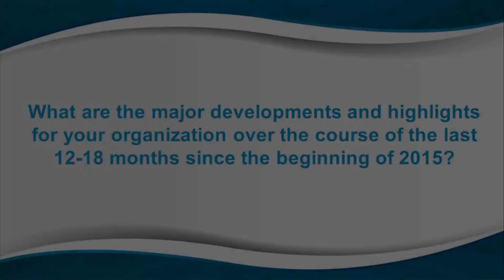Interview with Cyprus Minister Marios Demetriades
SAFETY4SEA Interview with Marios Demetriades, Minister of Transport, Communications and Works  Cyprus Maritime Authority at
Posidonia 2016, June 6-10, Metropolitan Expo, Athens